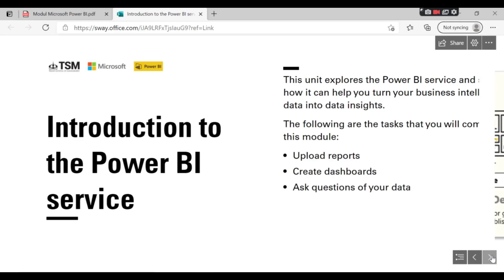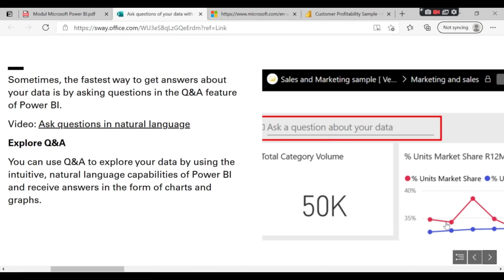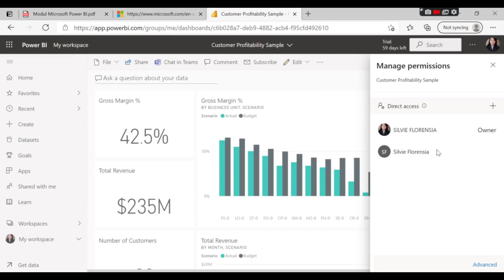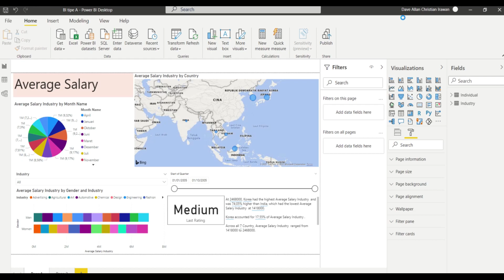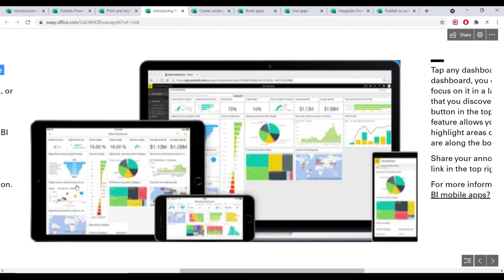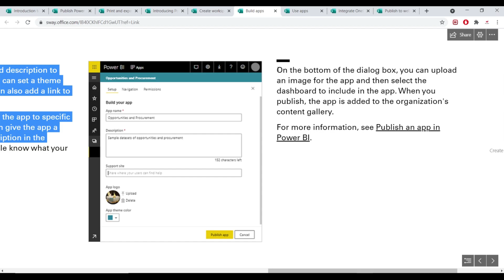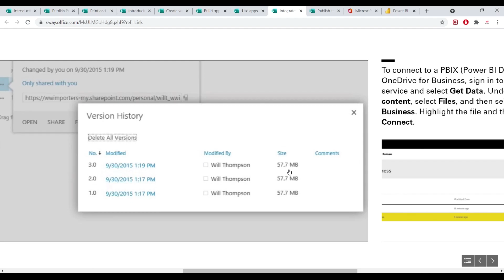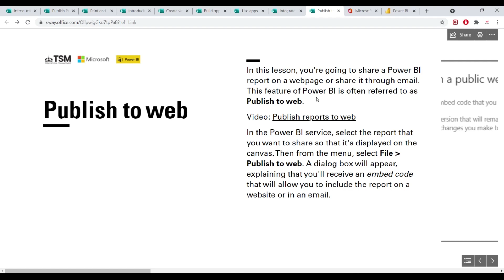Lab Sistem Informasi - Session 11 Explore Data, Publish and Share in Power BI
Trisakti School of Management

Sumber : Modul Ms Power BI (halaman 10-11)

Created by :
Dave Allan Christian Irawan
Silvie Florensia